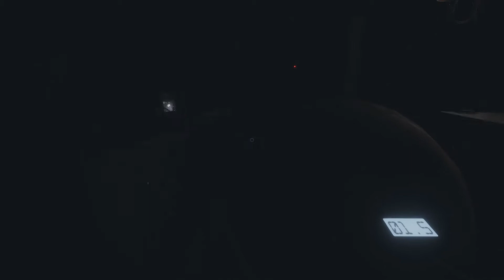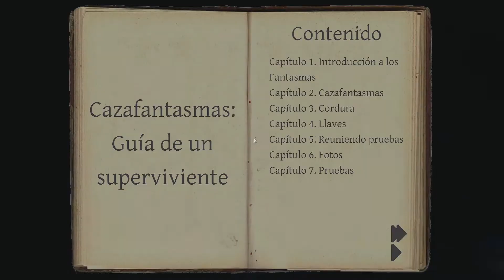*Gritos de Hombre* en Phasmophobia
Puesss, esta vez la hemos pasado mal en el Phasmophobia ya que aparecieron fantasmones algo hiperactivos